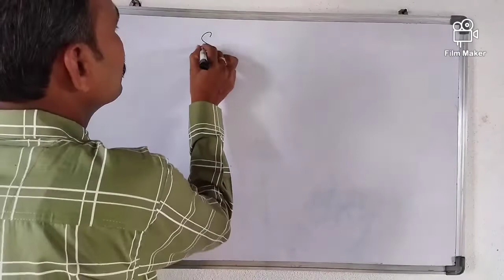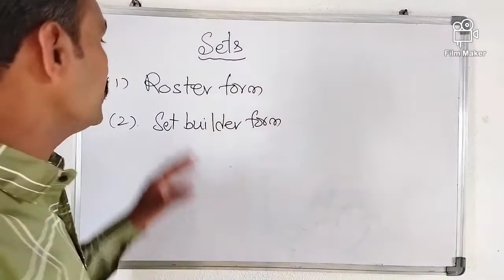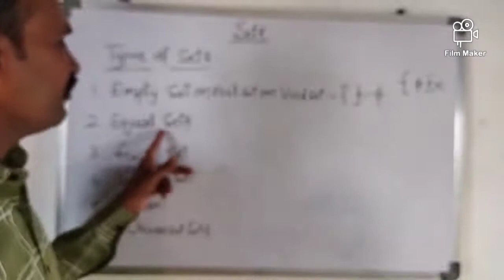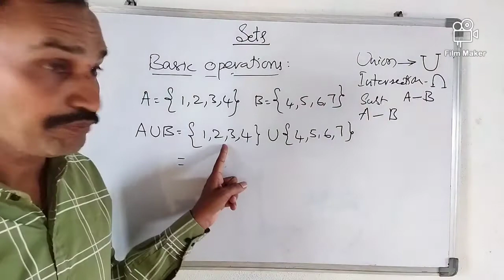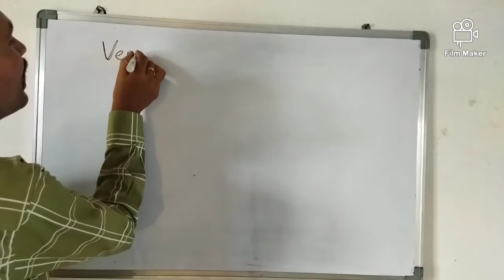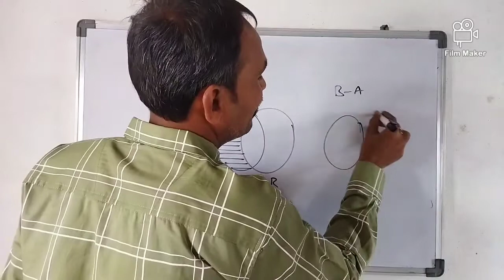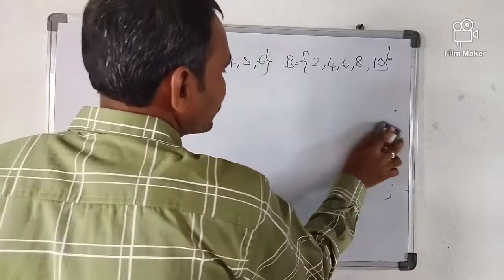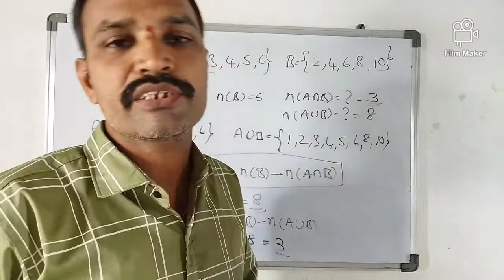Sets complete syllabus for Class X